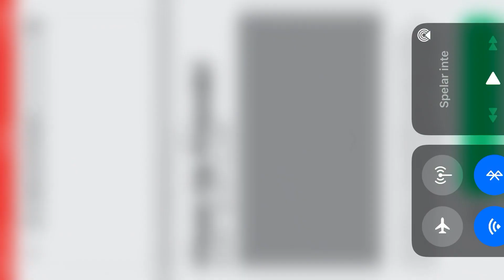I shoot person that play whit me not much